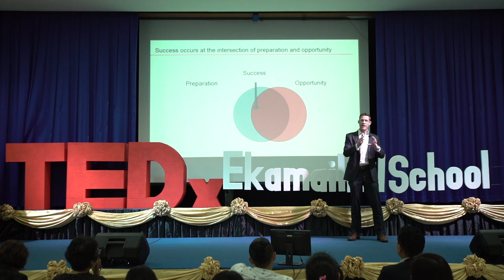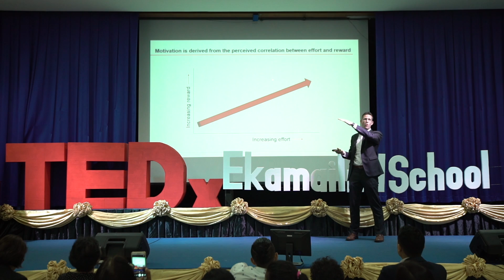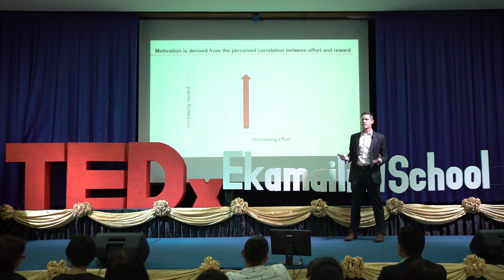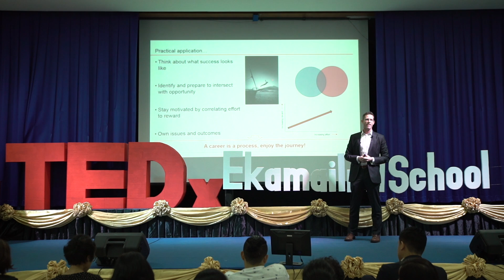Fulfilling Career | Christopher Arscott | TEDxEkamaiIntlSchool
Everyone can have a fulfilling career. Identifying the elements of fulfillment and the definition of success begins the journey, with motivation and ownership of the outcome guiding preparation for seizing opportunities. Fulfillment can evolve, but proactively maintaining visibility to its influences ensures a rewarding career on the path to success. Developing and implementing growth strategies for large and small companies. Board level executive with a successful track record of designing and implementing transformational initiatives in a broad range of companies, industries, and geographies.

Involved with over 40 companies including acquisitions, divestments, and consulting engagements. Placed over USD 1 billion of capital and achieved a career IRR of 27% with a money multiple of 3.3x on realized exits.

Specialties: Strategic leadership, private equity investment, portfolio management, operational management, mergers and acquisitions, business restructuring, emerging markets growth strategies This talk was given at a TEDx event using the TED conference format but independently organized by a local community.